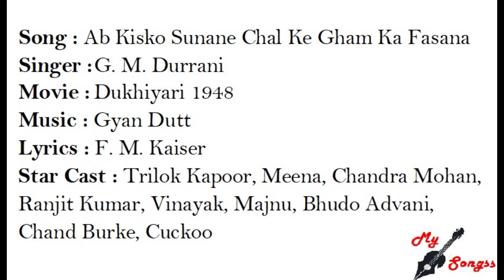Ab Kisko Sunane Chal Ke Gham Ka Fasana, Movie : Dukhiyari 1948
Song : Ab Kisko Sunane Chal Ke Gham Ka Fasana
Singer : G. M. Durrani
Movie :  Dukhiyari 1948
Lyrics : F. M. Kaiser
Star Cast : Trilok Kapoor, Meena, Chandra Mohan, Ranjit Kumar, Vinayak, Majnu, Bhudo Advani, Chand Burke, Cuckoo